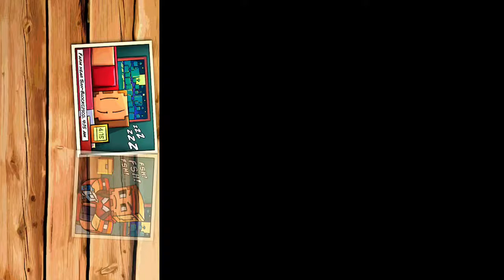Pixel Gun 3D chapter 1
Comment game I should play